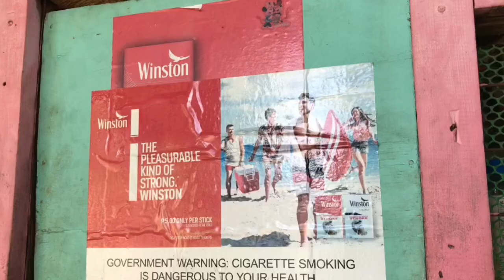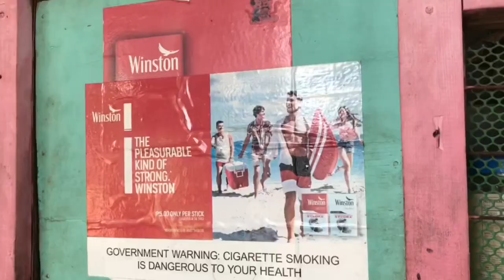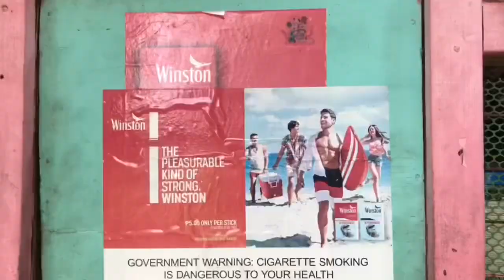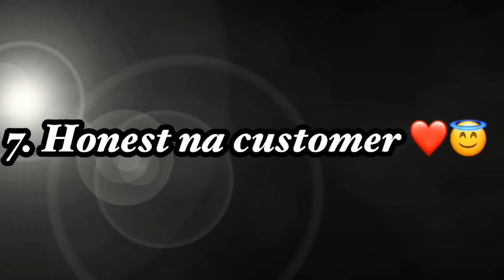MGA GANAP SA TINDAHAN | LAUGHTRIP MOMENTS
Ganap sa Tindahan😂 Hali na kayo mga kalalabs tulungan niyo kami ikalat ang video na ito para makarelate ang mga iba nating kalalabs out there. 😂❤️ Keep safe mga kalalabs❤️🙏.